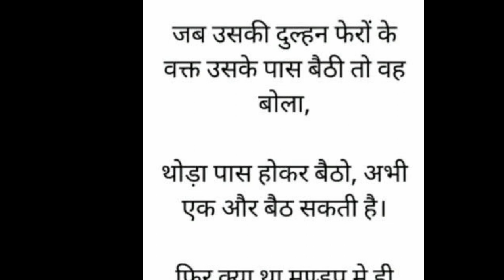MajedarJokes ll hasi rok kar dikhao to jane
Hello baccha party kaise ho comments karke batana video kaisa laga